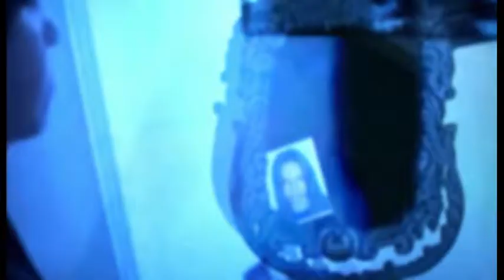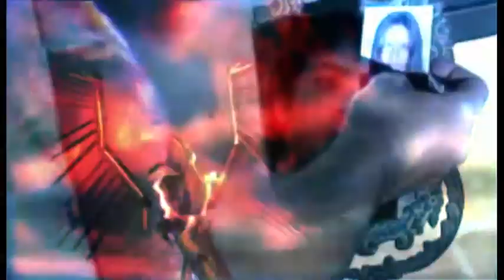Requiem for Katerina: Fragments of Insanity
מבוך מאורעות שנחוו על-די רסיסי אישיותי בעולמות מקבילים שבהתהוותם עומדים פיטר וקטרינה, הזוג האלמותי שקיום הזייתם  הסוריאליסטי והאפל בתיעוד התפרקותם הרגשית והמנטאלית מהווה פסיפס וויזואלי של זכרונות מצולקים שבנו את אישיותי וגם ריסקו אותה לחלוטין.